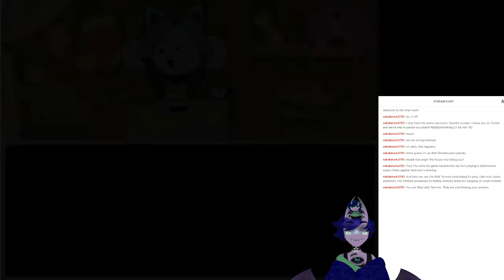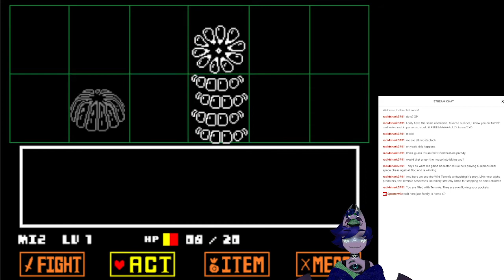Spottermiz Undertale stream VOD 2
Wednesday undertale stream!!! Well more like Thursday morning stream!!!

Gonna be doing these until im done and the one to deltarune!!!

Then maybe some spooky games I havent decided on that.